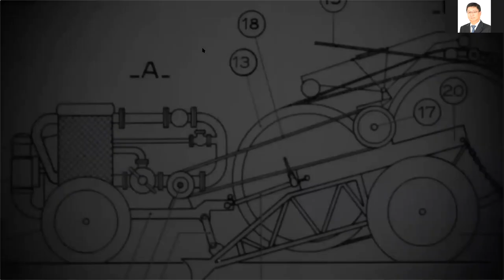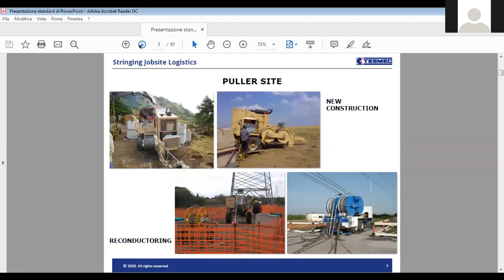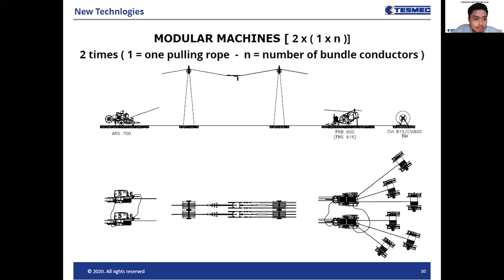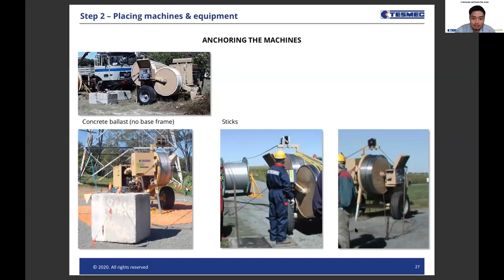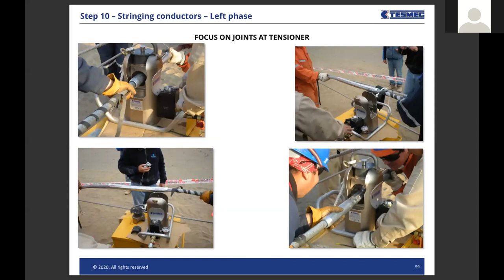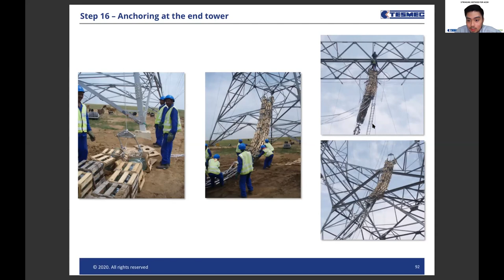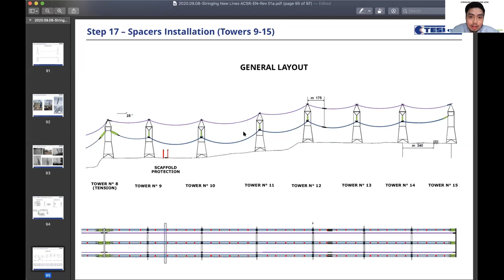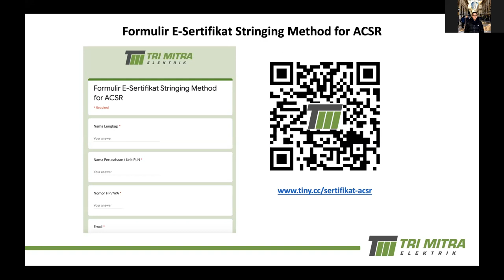Stringing Method for ACSR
Terima kasih bagi peserta yang sudah hadir dalam acara training online TME  "Stringing Method for ACSR".